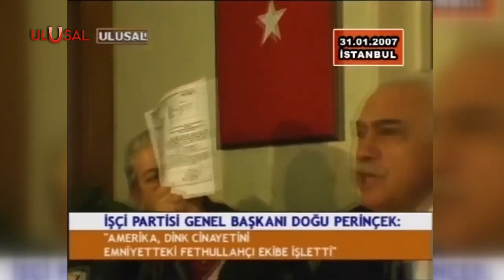FETÖ'nün katlettiği Hrant Dink anıldı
Agos Gazetesi Genel Yayın Yönetmeni Hrant Dink, 5 yıl önce gazete binasının önünde uğradığı suikast sonucu katledildi. Vatan Partisi Genel Başkanı Doğu Perinçek, Hrant Dink'i FETÖ'nün şefleri olan Ramazan Akyürek ve Ali Fuat Yılmazer'in başında olan şebekenin katlettiğini cinayetten hemen sonra, 2007 yılında açıklamıştı.